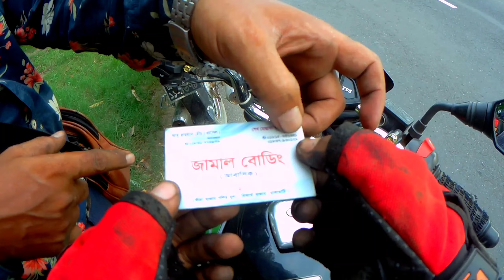Free Motion By Firoz Hasan || 🌹বাইকার বাইকারদের জন্য ||my fast helping video || SupportHumanity